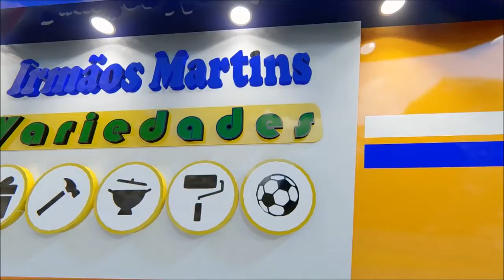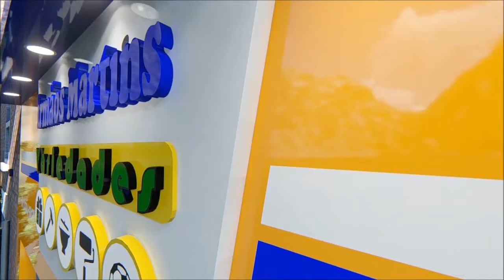animação martins variedades